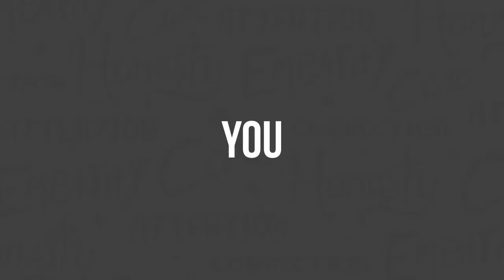Out of Office - Vacation and Inspiration - Clarity Compressed: Episode 124 | Paul J Daly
I’m not here. I’m on vacation. And a big part of taking a break is refreshing and finding inspiration to keep running the race in a manner worth running. That’s why my team has helped me by putting together some great clips from my last live stream event.

You’re going to get a quick burst of inspiration and energy from some guests and friends… many of whom you will recognize like VaynerX Chief Heart Officer, Claude Silver.

So thanks for letting me take a break to recharge my batteries so I can return with some fresh fire next week.

Keep swinging!